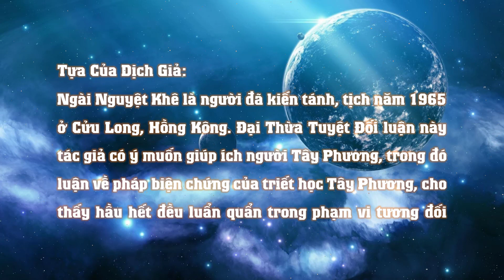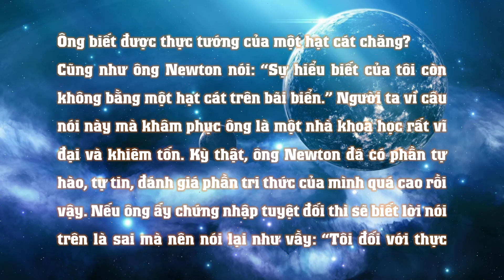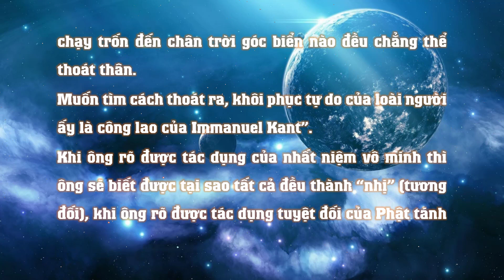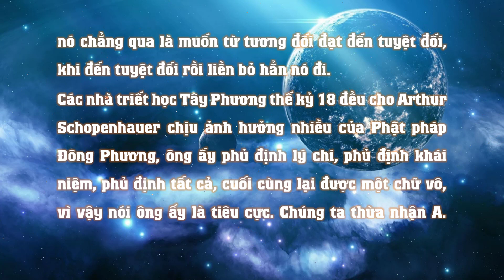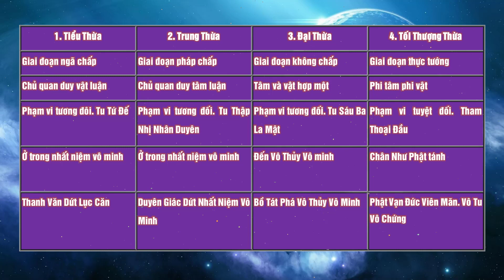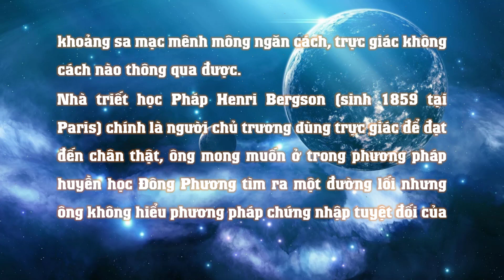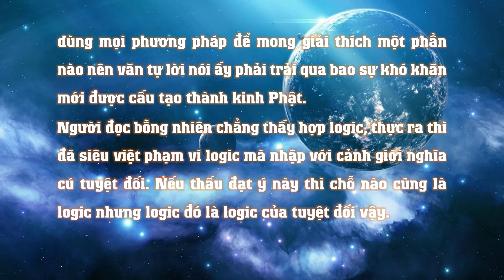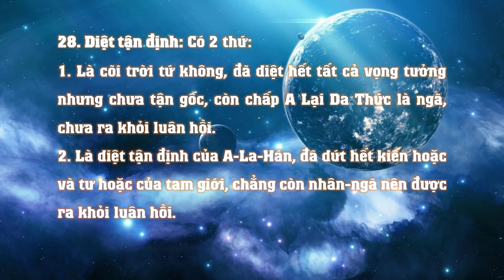Luận Đại Thừa Tuyệt Đối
Ngài Nguyệt Khê là người đã kiến tánh, tịch năm 1965 ở Cửu Long, Hồng Kông. Đại Thừa Tuyệt Đối luận này tác giả có ý muốn giúp ích người Tây Phương, trong đó luận về pháp biện chứng của triết học Tây Phương, cho thấy hầu hết đều luẩn quẩn trong phạm vi tương đối tức là nhất niệm vô minh, cũng có người suy ra đến vô thủy vô minh, nhưng chưa có ai đạt đến chỗ tuyệt đối cuối cùng. Tất cả đều vì không biết đường lối thực hành, chỉ nhờ bộ não để suy lý mà thôi, nên Ngài Nguyệt Khê dùng pháp biện chứng của Phật Thích Ca để chứng minh và giới thiệu cách thực hành tức là pháp Thiền Trực Tiếp truyền từ Phật Thích Ca. Nếu người Tây Phương chịu theo đó thực hành thì sẽ đả phá được vô thủy vô minh mà tiến vào vũ trụ tồn tại tuyệt đối vậy.
- H.T Thích Duy Lực
MỞ ĐẦU 0:00
TỰA CỦA DỊCH GIẢ 0:17
CÔNG ÁN TIÊU BIỂU 4:06
PHÁT BIỂU CỦA NHÀ TRIẾT HỌC PARMENIDES 7:47
SỰ HIỂU LẦM CỦA NHÀ TRIẾT HỌC ARTHUR SCHOPENHAUER 11:44
KHÔNG GIAN THỜI GIAN LÀ TƯƠNG ĐỐI 15:36
CỘI NGUỒN CỦA TƯƠNG ĐỐI 18:56
ĐỜI SỐNG TRONG VŨ TRỤ TUYỆT ĐỐI 20:31
LỚP ÁO NGOÀI CỦA PHẬT PHÁP 38:53
CẢNH GIỚI VÔ THỦY VÔ MINH 47:47
BỐN GIAI ĐOẠN PHÁT TRIỂN CỦA PHẬT PHÁP 53:40
BIỆN CHỨNG TRONG PHẬT PHÁP TUYỆT ĐỐI 1:03:34
LUẬN VỀ BỐN TƯỚNG 1:11:57
PHẬT TÁNH SIÊU VIỆT LÝ LUẬN 1:20:24
CẢNH GIỚI AN LẠC CỦA TUYỆT ĐỐI 1:23:07
CHÚ THÍCH 1:27:55